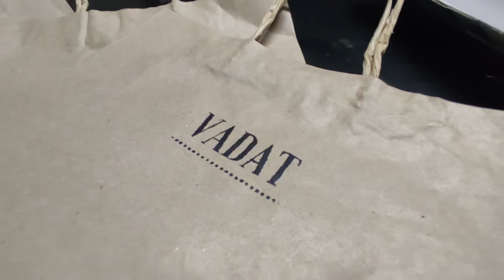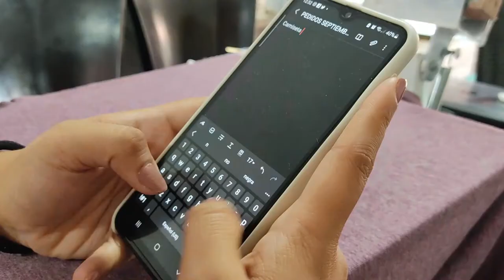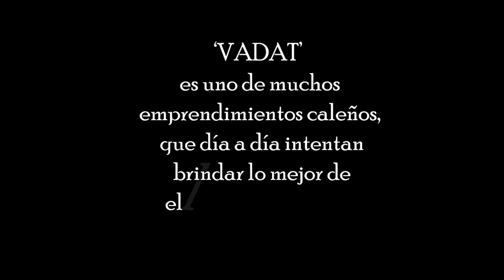Utópicos Presenta "VADAT".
Serie realizada por la Universidad Santiago de Cali, bajo la dirección de Olga Behar y Sandro Buitrago, y la producción de Marisol Jordán.